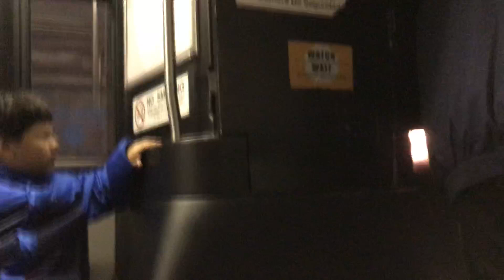(MBTA) A Ride on a New Flyer D40LF #0631 on Route 111 towards Bellingham Square - 01/2019 - Part 3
The Mini Ride of Route 111
Want to Request a Fake Route from Me? Get one here!